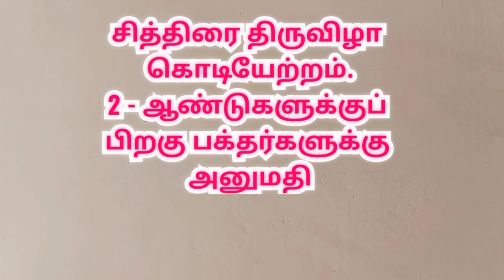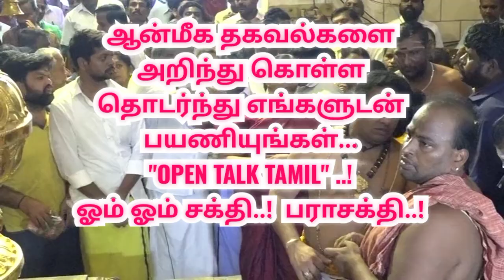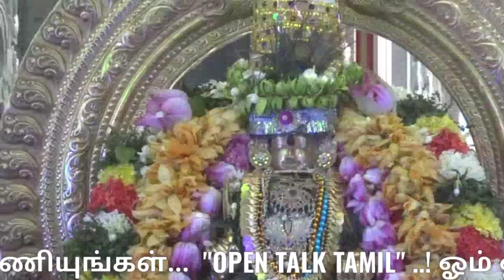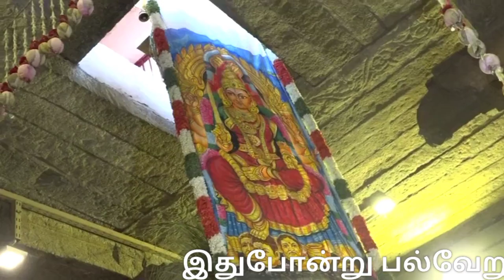சமயபுரம் கோவில் |சித்திரை திருவிழா |Samayapuram Poochorithal festival | Mariamman Temple | Trichy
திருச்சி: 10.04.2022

சமயபுரம் மாரியம்மன் கோவில் சித்திரை தேர்த்திருவிழா கொடியேற்றத்துடன் இன்று (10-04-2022)  காலை 8 மணிக்கு தொடங்கியது - திரளான பக்தர்கள் தரிசனம்..!

விழாவின் முக்கிய நிகழ்ச்சியான சித்திரை தேரோட்டம் வருகிற 19ம்தேதி நடைபெறுகிறது.

சக்தி தலங்களில் மிகவும் பிரசித்தி பெற்றது சமயபுரம் மாரியம்மன்கோவில் ஆகும். இக்கோவிலில் ஒவ்வொரு ஆண்டும் சித்திரை தேரோட்டம் வெகுவிமரிசையாக நடைபெறுவது வழக்கம்.

இந்த தேர்திருவிழாவில் திருச்சி மாவட்டம் மட்டுமன்றி, தமிழ்நாட்டின் பல்வேறு பகுதிகளிலிருந்தும் பல்லாயிரக்கணக்கான பக்தர்கள் சமயபுரம் வந்து தேர்திருவிழாவில் கலந்துகொண்டு அம்மனை தரிசனம் செய்துவிட்டுச் செல்வார்கள்.

கடந்த 2ஆண்டுகளாக கொரோனா வைரஸ் பரவல் காரணமாக சித்திரை தேர் திருவிழா நடைபெறவில்லை. இந்நிலையில் நடப்பாண்டு வைரஸ் தொற்று பாதிப்பு வெகுவாக குறைந்தநிலையில் தளர்வுகள் விதிக்கப்பட்டு திருவிழாக்கள் நடைபெற்று வருகிறது.

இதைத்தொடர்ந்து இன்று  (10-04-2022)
காலை (ஞாயிற்றுக்கிழமை) கொடியேற்றத்துடன் சித்திரை  தேர்த்திருவிழா தொடங்கியது.

முதல்நாளான இன்று மேஷ லக்னத்தில் சிவாச்சாரியர்களைக் கொண்டு வேதமந்திரங்கள் முழங்க கோயிலின் பிரகாரத்தில் உள்ள தங்க கொடிமரத்திற்கும், அஸ்திரதேவருக்கும் சிறப்பு பூஜைகள் செய்யப்பட்டு சமயபுரம் அம்மன்படம் தாங்கிய சித்திரை திருவிழா கொடியானது மந்திரங்கள், மேளதாளங்கள் முழங்க ஏற்றப்பட்டது. இதில் திரளான  பக்தர்கள் கலந்துக் கொண்டிருந்தனர்.

இன்று இரவு வசந்த மண்டபத்தில் அம்மனுக்கு சிறப்பு அபிஷேகம் நடைபெறுகிறது. அதைத்தொடர்ந்து, கேடயத்தில் புறப்பாடாகி கோவிலின் இரண்டாம் பிரகாரத்தை வலம் வந்து அபிஷேகமண்டபம் சென்றடைகிறார்.

இதேபோன்று ஒவ்வொரு நாளும் காலையில் அம்மன் கேடயத்தில் எழுந்தருளி கோவிலை வலம்வருகிறார். தொடர்ந்து ஒவ்வொரு நாளும் இரவு 7 மணிக்கு சிம்மவாகனம், பூதவாகனம், அன்னவாகனம், ரிஷபவாகனம், யானைவாகனம், சேஷவாகனம், மரகுதிரைவாகனம் உள்ளிட்ட வாகனங்களில் கோவிலை வலம் வந்து அபிஷேக மண்டபம் சென்றடைகிறார்.

வருகிற 18ம்தேதி அம்மன் வெள்ளி குதிரைவாகனத்தில் புறப்பாடாகி கோவிலின் இரண்டாம் பிரகாரத்தை வலம் வருகிறார்.

விழாவின் முக்கிய நிகழ்ச்சியான சித்திரை தேரோட்டம் வருகிற 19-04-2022 ம் தேதி காலை10.31 To 11.20 மணிக்குள் மிதுன லக்கனத்தில் திருத்தேர் வடம் பிடித்தல் நிகழ்வு
நடைபெறுகிறது.

விழாவிற்கான ஏற்பாடுகளை கோவில் இணை ஆணையர் திருமதி.கல்யாணி தலைமையில் கோவில் பணியாளர்கள் மற்றும் அர்ச்சகர்கள் செய்து வருகின்றனர்.

சமயபுரம் கோவில் பூச்சொரிதல் விழா நிறைவு சித்திரை திருவிழா கொடியேற்றம் 2022

Samayapuram Poochorithal festival 2022 |சமயபுரம் பூச்சொரிதல் விழா |Mariamman Temple| திருச்சி|Trichy